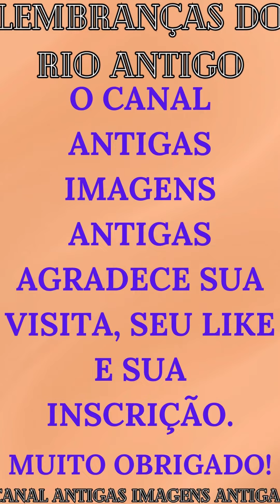SENSACIONAL RECORDAÇÃO! VAMOS RECORDAR O RIO ANTIGO EM BELÍSSIMAS IMAGENS DE OUTRORA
Vamos recordar uma seleção de Imagens memoráveis do Rio de Janeiro em imagens do século passado. Vale a pena essa lembrança. Recordar é viver e se deixar emocionar!
RIO DE JANEIRO ANTIGO
SAUDADES DO RIO DE JANEIRO
IMAGENS AÉREAS
RIO DE JANEIRO
PAISAGENS
LITORAL CARIOCA
PRAÇA XV
CENTRO DO RIO DE JANEIRO
RECANTOS
QUINTA DA BOA VISTA
SÃO CRISTÓVÃO
RIO COMPRIDO
GÁVEA
LEBLON
IPANEMA
COPACABANA
ESTACIO
ZONA NORTE
ZONA SUL
ZONA CENTRO